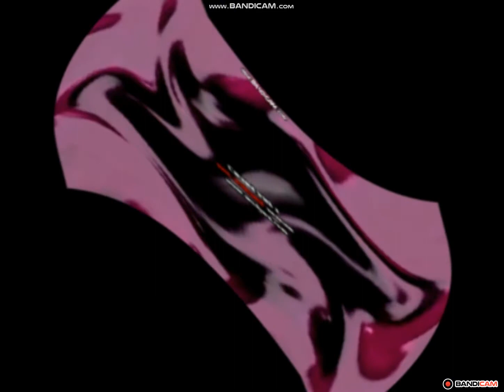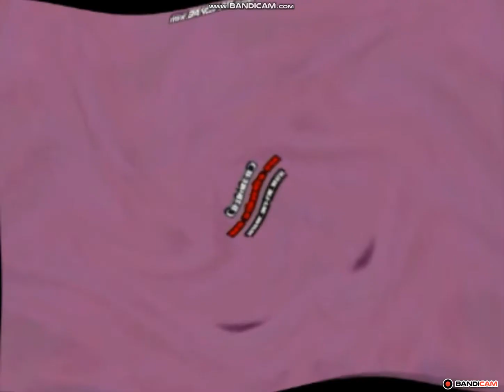Klasky Csupo 1997 Center Effects Center Effects